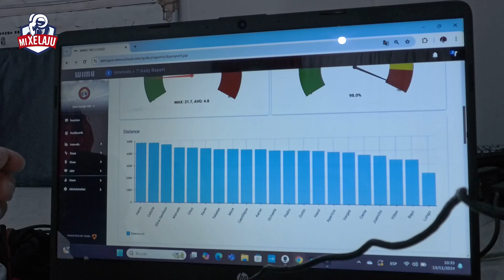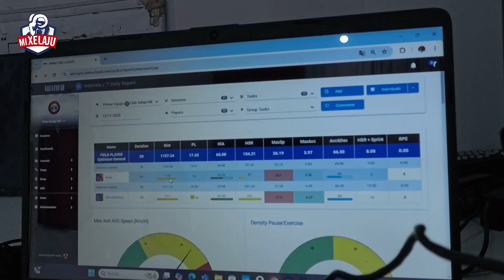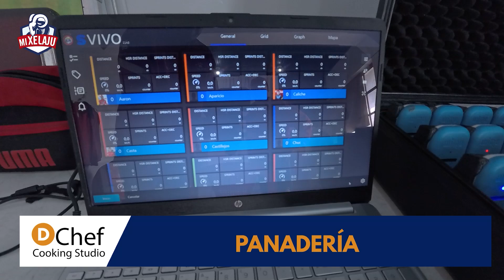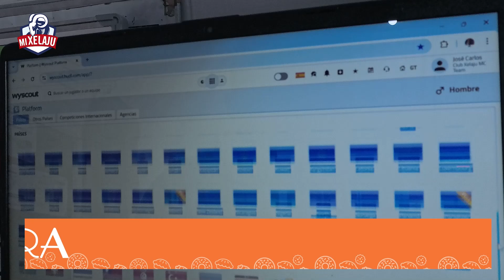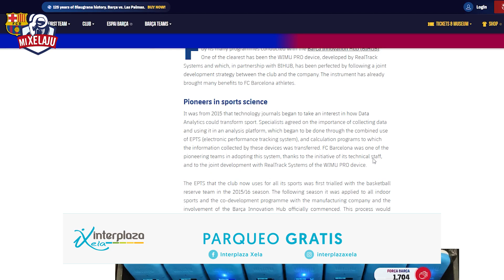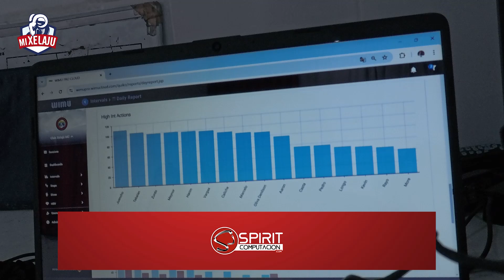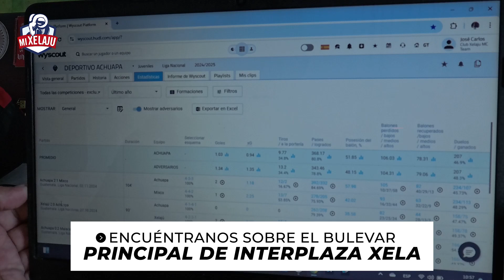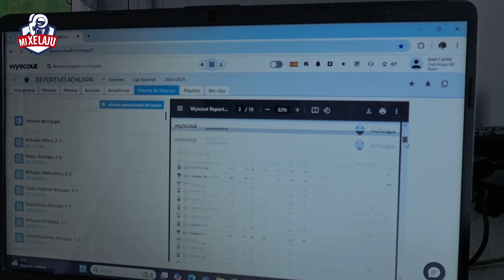¡COMO LOS GRANDES EQUIPOS EN EL MUNDO! INTELIGENCIA DEPORTIVA EN XELAJU MC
¡COMO LOS GRANDES EQUIPOS EN EL MUNDO!

Desde hace más de dos años, Xelaju MC ha venido invirtiendo en herramientas de inteligencia deportiva para mejorar en distintos aspectos dentro del club, acá te contamos con que se cuenta actualmente.